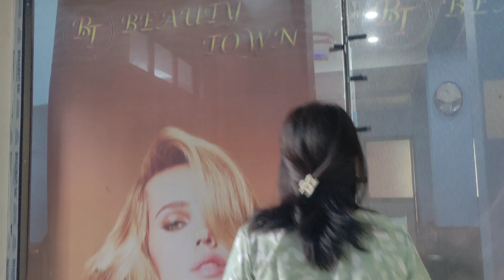Hair straight klmnai //Kokrajhar Loreal parlour// Kangklabada dokan